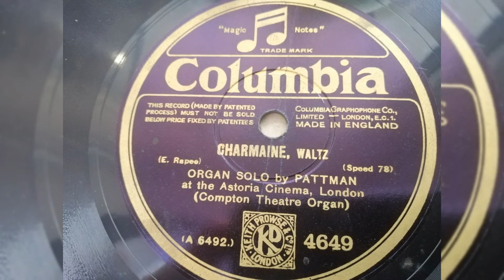Organ Solo by Pattman - "Charmaine" waltz